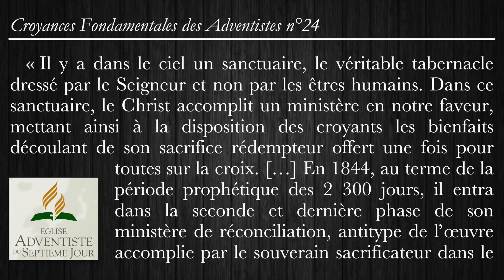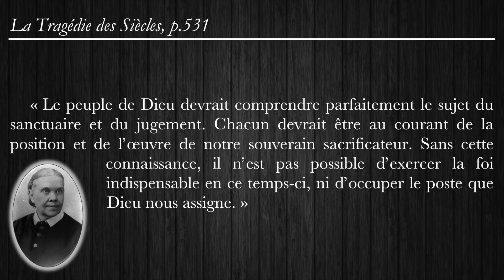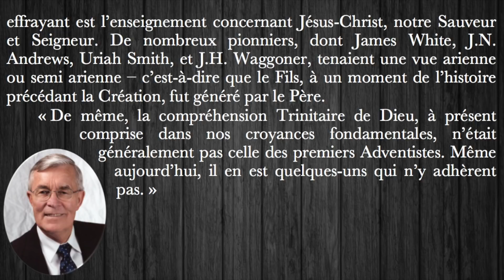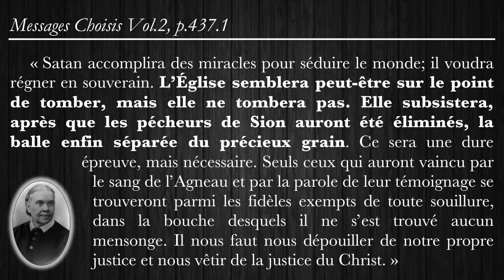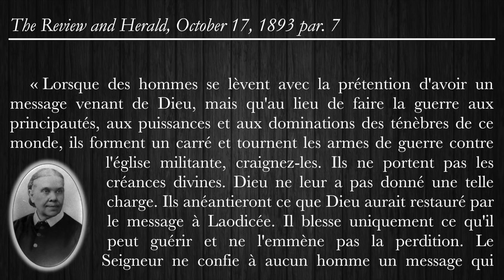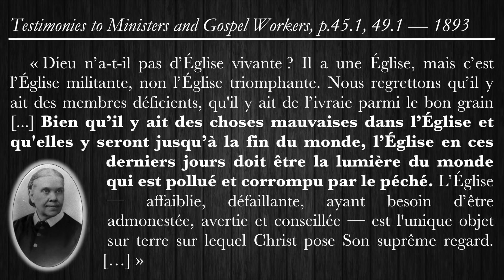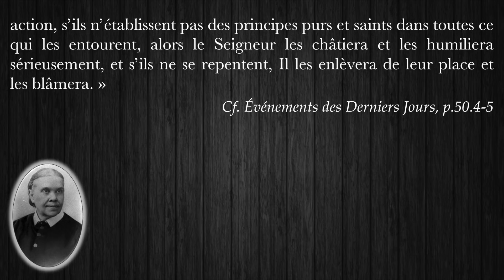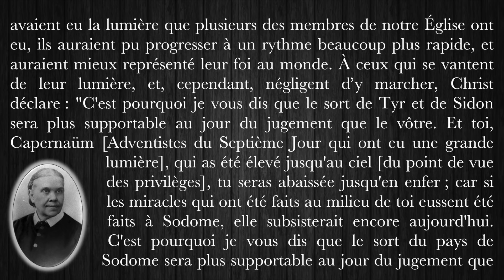L'Église du Christ — #04 Ellen White et l'Église Adventiste du 7e Jour (le Sanctuaire & la Trinité)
Quelles révélations Dieu a-t-Il donné à Ellen White concernant l'autorité de l'Église Adventiste du Septième Jour? Était-il possible qu'elle ne soit plus Son Église, l'Église militante? Cette présentation expose la contre-façon que Satan a réussi à faire accepter aux croyants adventistes.